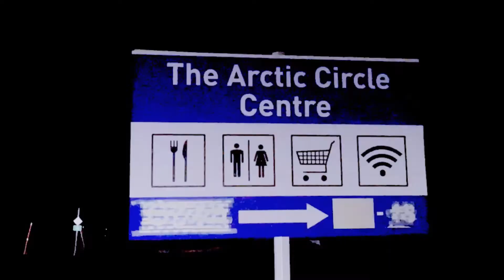An Outlandish Adventure_Episode 6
Swimming across an Arctic fjord, diving with an Orca and her nursing calf. Witness spectacular highlights in episode 6 of the Outlandish Adventure.